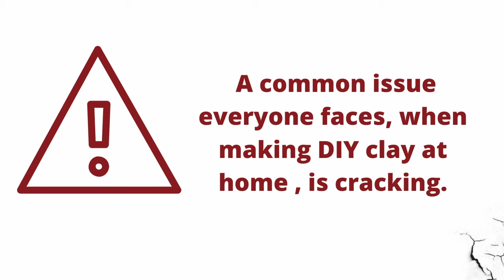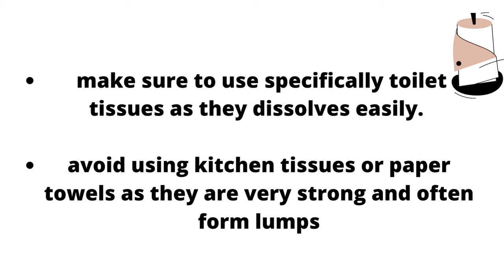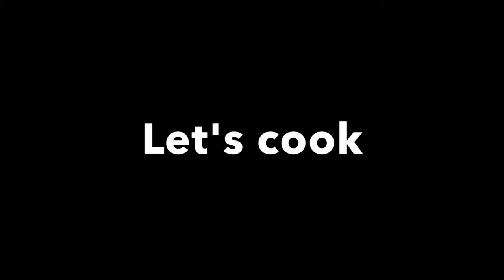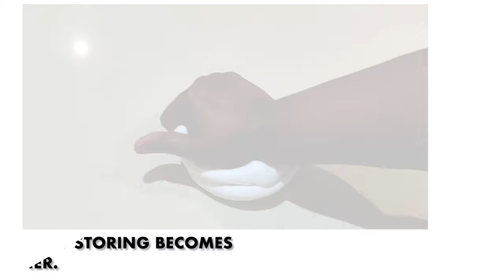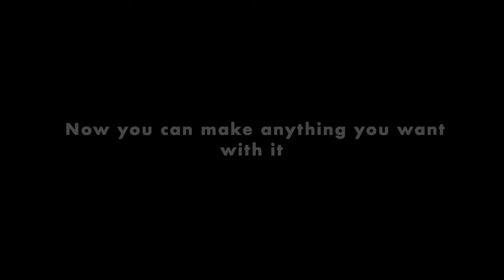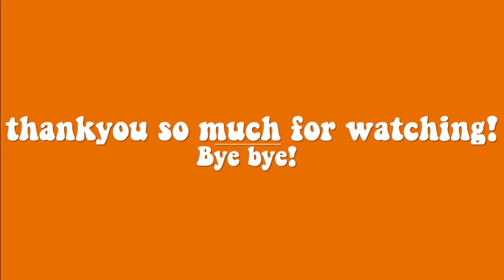BEST HOMEMADE AIRDRY CLAY|HOW TO MAKE COLD PORCELAIN CLAY|NO CRACK RECIPE| BOTTLE ART CLAY| MINITHA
Hi everyone! Here’s today, im sharing with you my secret recipe🤫to make ‘no crack clay’. This recipe is perfect to make just about anything. Its long-lasting and absolutely does not crack. Save this recipe and thank me later 💓